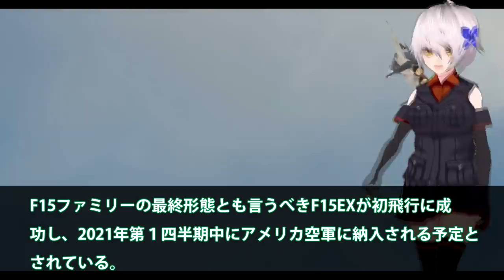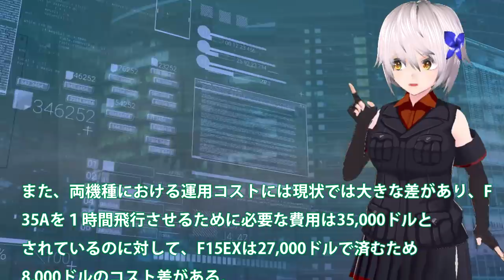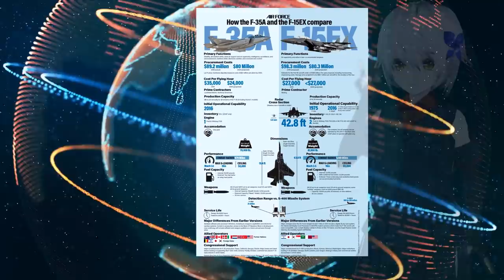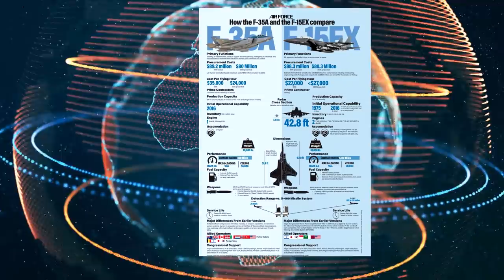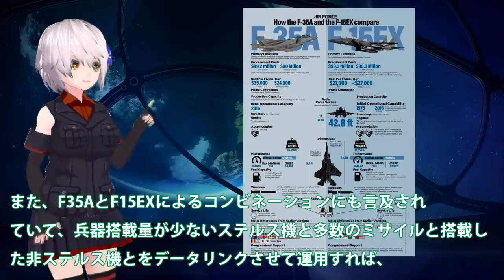米空軍にF15EX納入間近か初飛行に成功？最強F15が完成世界で一番の戦闘機は・・・コントロールパネルは近代化されF35戦闘機並に！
関連動画
印度の潜水艦輸出に日本は！総額約7000億円に上る新型通常動力型潜水艦建造計画は・・・日本辞退代わりにお隣の国が？
想不到！史上十大最貴戰機，一架24億美元，兩架就可以造一艘核動力航母。最強戰機F22、最強大預警機E2、最新反潛機P8海神、性價比最高美國F35戰機……他們值不值得這個價格？
トルコが追放されたF 35ライトニングⅡ戦闘機の開発パートナーはどうなる？　遅れてきた日本が打診

引用・転載「出典：海上自衛隊ホームページ」
引用・転載「出典：航空自衛隊ホームページ」
引用・転載「出典：陸上自衛隊ホームページ」

豪州南シナ海でくろしお登場に驚愕！自国建造計画、いまさら戻れない状況に・・・
【熱點】金正恩大怒貼身護衛出事;垂直爬升!美新戰機驚艷;英參院通過提案審查中共;美上將:和中俄核戰爭一觸即發;全球180團體吁抵制北京冬奧;港警一把手脫口而出引轟動  |阿波羅網 CM
3000トン型潜水艦すでに3隻建造中！そうりゅう型の次級・未だ名称未定も・・・革新的な新基軸、南シナ海での運用を想定した仕様か？
【F－15EX】米空軍がFー15戦闘機の性能向上型を正式発注！コンフォーマルタンクを装備！
F 35韓国側に自国向けの整備権限取得をロッキード･マーティン社提案か・・・日本の国際整備拠点「MRO&U」利用に関して！
米空軍の新型戦闘機F 15EXについて知っておくべきことのすべて！販売した他国のF 15とはグレードが違うから心配ない！！（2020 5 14）